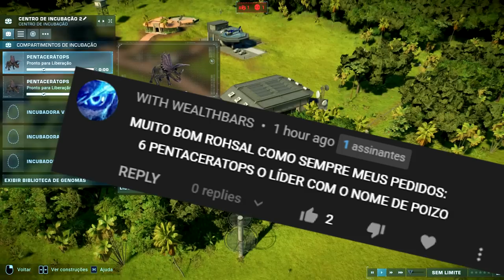O Vale Encantado (#17) | Entre Dreadnoughtus e Pentaceratops | Jurassic World Evolution 2 | (PT/BR)